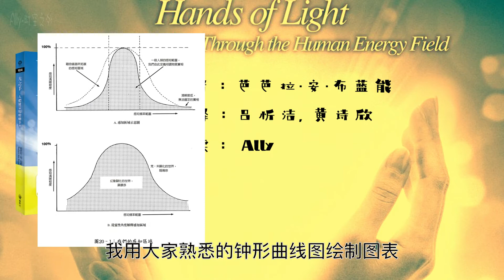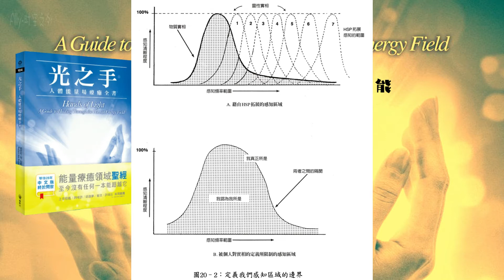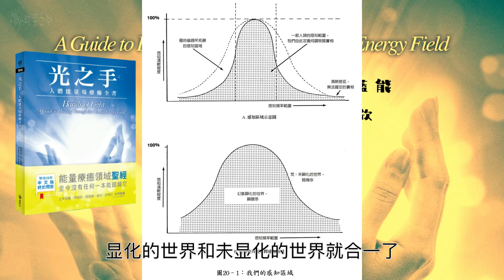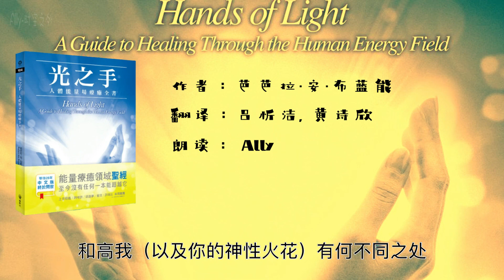《光之手》第四篇：疗愈师的觉知工具 第二十章：黑元对实相的比喻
「身为人类，我们用自己感知到的经验来界定所谓的实相。这里所指的感知不仅包括一般 的感官经验，也包括人类所建造的仪器（例如显微镜或望远镜）带来的延伸观察经验。只要是坐落在我们的感知区域中的事物，我们就接受它的眞实性，反之，就被认为是不眞实的。 所以，对于无法感知到的事物，我们便认为它不存在。」

「当我们知道自己其实是一个灵性的存在，死亡并不会让我们消失，我们只是离开了肉体——为了降生到现实界而制造的载具。我曾在某人过世的时候，用 HSP 看见他的灵魂离开身体，和房间内其他的灵性存在会合。死亡的时候，这个分隔帷幕消失了，我们回归到自己眞实本源。」